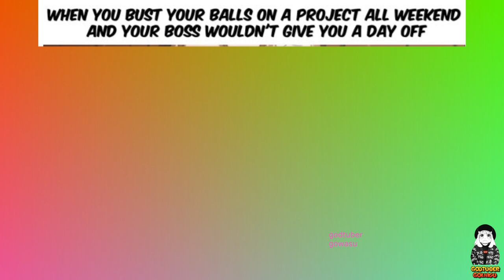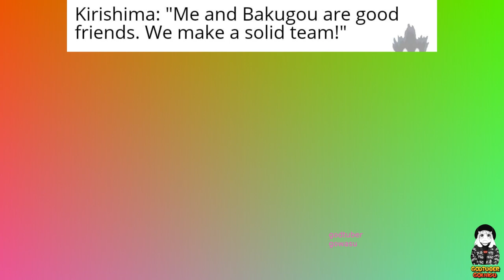My Hero Academia Memes V10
My Hero Academia is shounen’s darling; an amalgam of training, tournaments, youthful interpersonal drama, and diverse story arcs, all in the journey of self-betterment.

This particular flavor hosts a wide variety of ‘quirk’-y characters, all unique in their identity and characterization, each memorable for their own superpowers.

It combines the core appeal of the Marvel Comics with anime series like Naruto and Fairy Tail to provide a coming-of-age story wrapped up in comedy and action.

Also, the memes are solid. So we’re here today to discuss them, share them, and keep you laughing at the funny & all too true points of MHA.

As we all know, memes are the most important part of any anime.